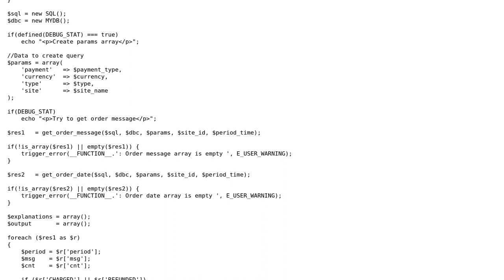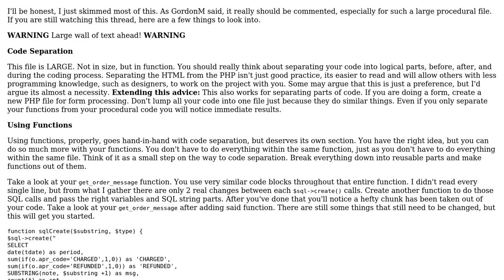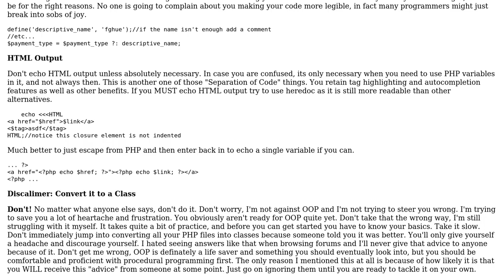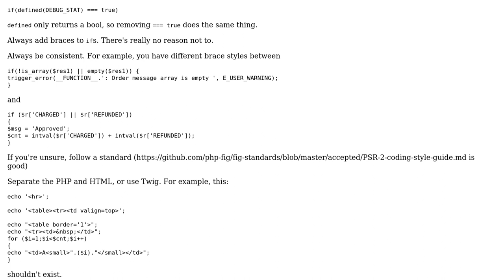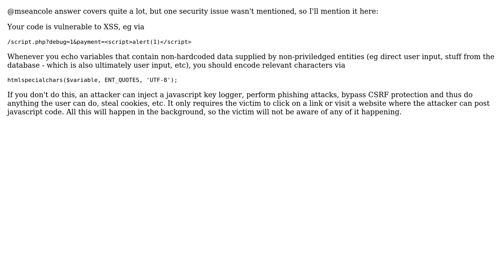PHP report from order table (3 Solutions!!)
PHP report from order table

With thanks & praise to God, and with thanks to the many people who have made this project possible! | Content (except music & images) licensed under CC BY-SA | Music | Images & others | With thanks to user tim user Nic user mseancole user exussum user Caridorc user Andrey and the Stack Exchange Network Trademarks are property of their respective owners. You are responsible for your own actions.